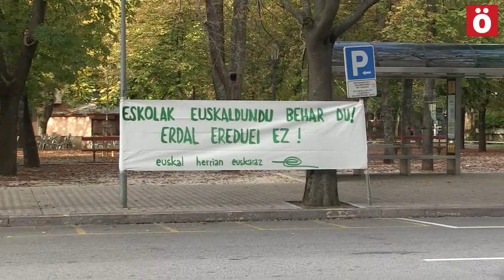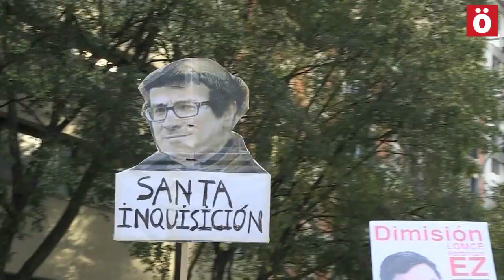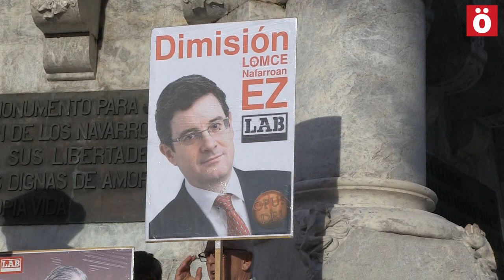Miles de personas se manifiestan en Iruñea contra la LOMCE